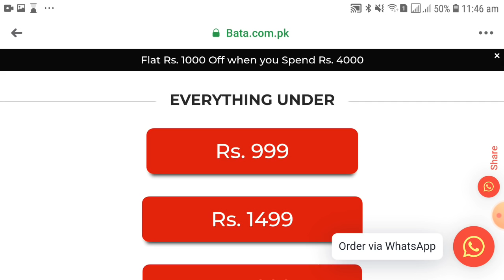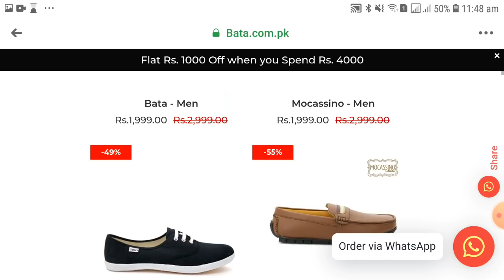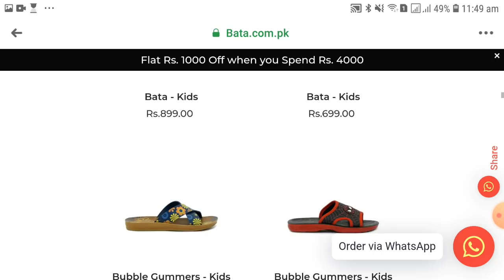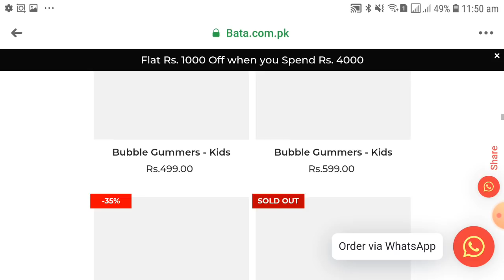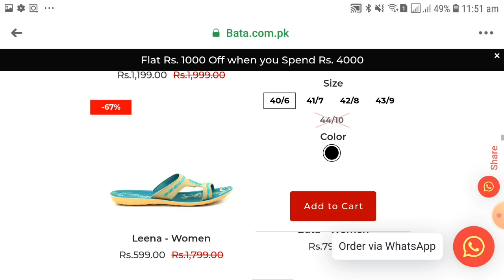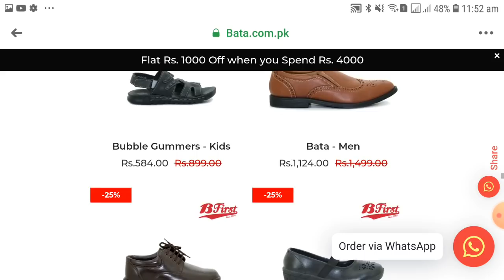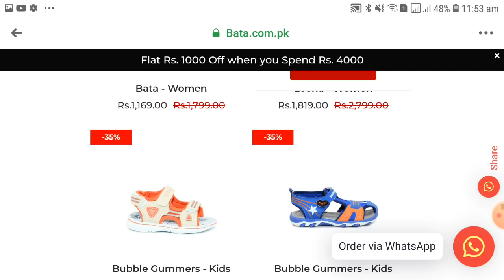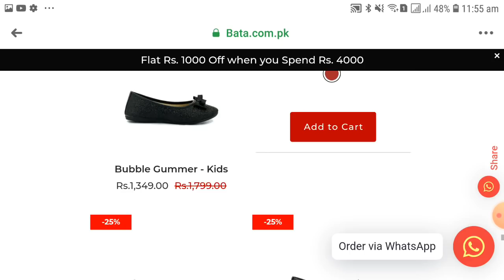Bata shoes 11.11 Sale 72% off- starting Rs : 519- Vlogs for all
Bata shoes 11.11 Sale 72% off - Vlogs for all